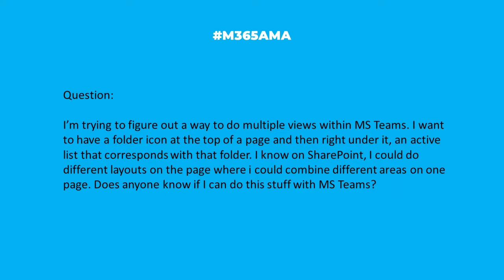M365AMA Can I customize a page in Teams like I do in SharePoint?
In this episode, the M365AMA panel discusses the following community question

“I'm trying to figure out a way to do multiple views within MS Teams. I want to have a folder icon at the top of a page and then right under it, an active list that corresponds with that folder. I know on sharepoint, i could do different layouts on the page where i could combine different areas on one  page. Does anyone know if i can do this stuff with ms teams???"

Some relevant notes/links shared by the team:

-- No links this time.